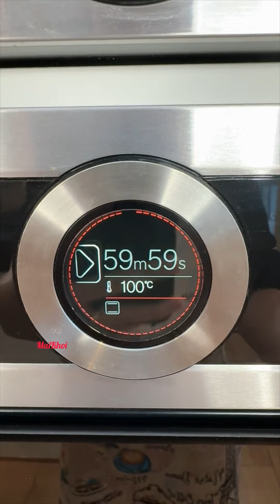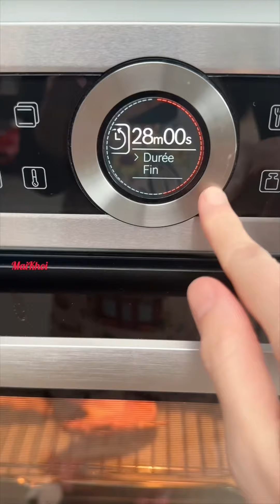VỊT QUAY làm tại nhà dễ ơi là dễ - MỨT CAM sấy dẻo đón Tết - SỐT HỦ TIẾU KHÔ ngon ơi là ngon.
Hôm nay Mai Khôi mến mời các bạn vào bếp cùng với MK làm 3 món đón Tết nghen: vịt quay, mứt cam và sốt hủ tiếu khô hay mì khô.

các bạn ghẹo lựa ủng hộ Mai Khôi nha. Xin cám ơn ạ.
Kết nối với Mai Khôi tại đây nha:
** Instagtam: maikhoi_nguyen

Các dụng cụ, đồ dùng trong bếp:
Xửng hấp tre 2 tầng:
(Fr) / ( US)

Nồi hầm + chiên không dầu Instant Pot Duo Crisp + Airfryer 8l:
Máy quết giò chả, nhồi bột Kenwood:
Máy quết giò chả, nhồi bột Kitchen Aid:
Máy xay cầm tay xay súp, thịt cá:

Khuôn ép bánh canh, bún bằng tay:
( Fr) / (US)
Khuôn bánh trung thu, bánh in:
(Fr) ( bánh 50gr)
( Fr) ( bánh 75gr)
Khuôn bánh cupcake, bánh bèo:
( Fr) / ( US)

Tinh bột đậu xanh:
( Fr) / ( US)
Bột tàn mì hay tinh bột mì:
( Fr) / ( US)